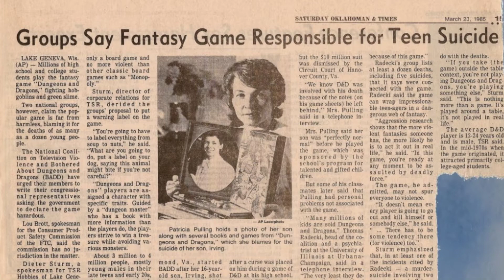Dungeons & Dragons : Is it A Dark Gateway?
I played D&D alot as a kid and gave it up in the late 80s. it's really had a resurgence these past several years. In conservative circles and parent groups it took a massive hit as it was considered a gateway to darkness. Did it promote positive things or was it a depraved place where you could live out any weird thought. Quick video on my thoughts. Love to hear a comment.

3minutes : 5 seconds : 1 second